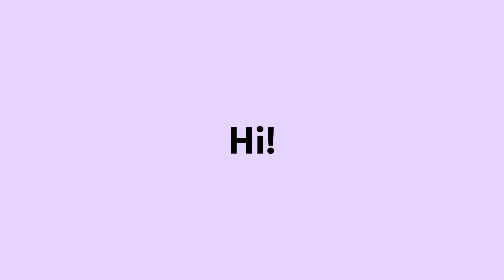CARA SUPAYA IKAN TIDAK MATI KETIKA PADAM LISTRIK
HALLO GES,JADI DISINI AKU BAKALAN KASIH TIPS GMN CARA SUPAYA IKAN HIAS MASKOKI TIDAK MATI KETIKA TERJADI PADAM LISTRIK.SOOOOOOOOO DITONTON YA VIDEONYA SAMPAI HABIS. SELAMAT MENONTON. DAN SEMOGA VIDEO INI BERMANFAAT YA.